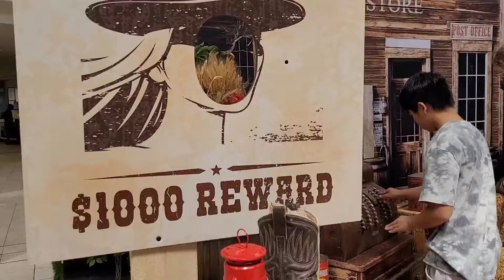a short trip to Sunridge mall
went for urgent work and spotted some interesting spot to take picture.